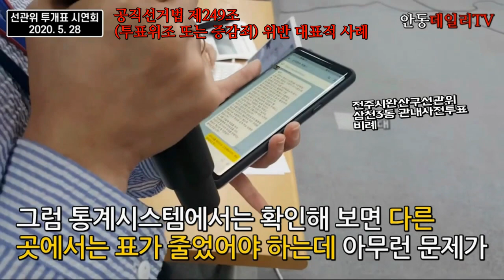[4.15부정선거 특집방송] [전주시완산구 삼천3동 투표용지교부수보다 투표수 10매 많이 나왔다. 기자, "유령표 10매 어떻게 되었나?"] -지역에서 세계로, 안동데일리